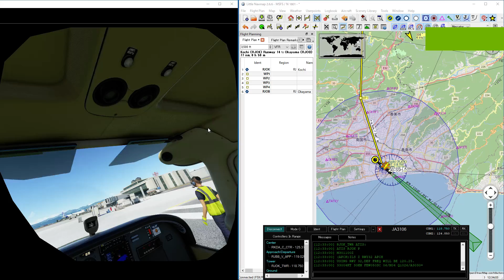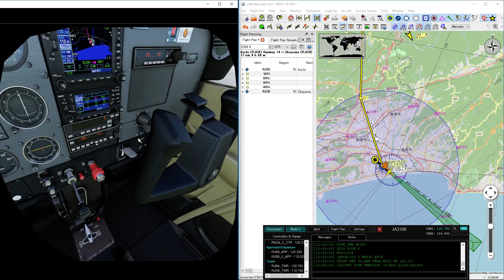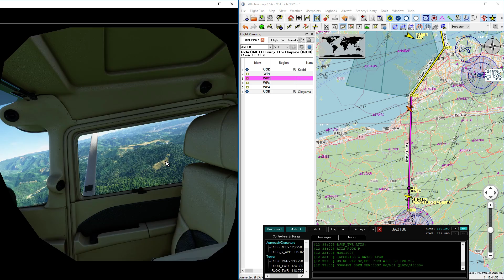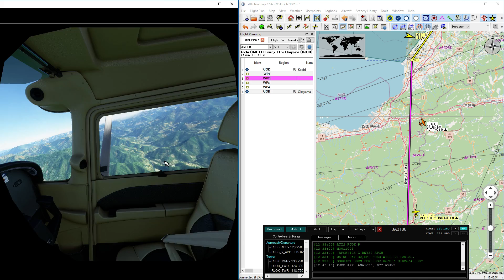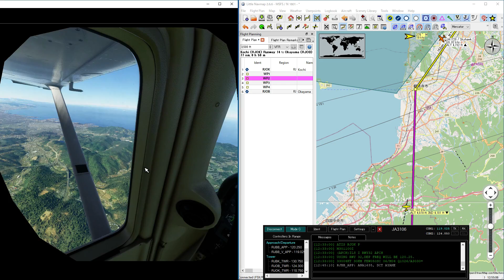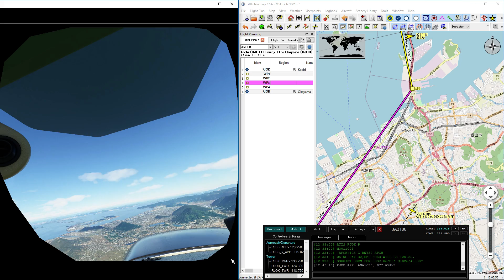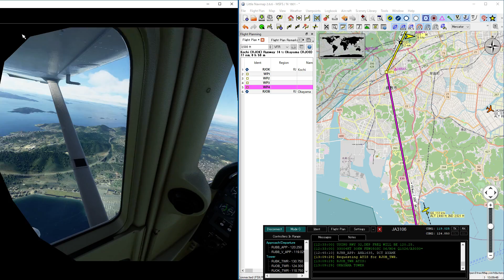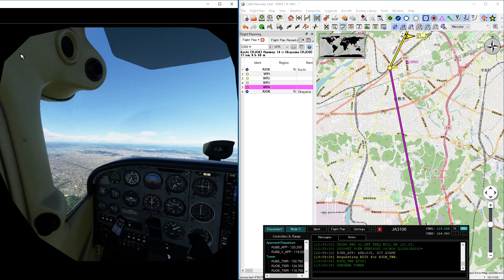MSFS2020 VATSIM [Sightseeing by VFR]2021 01 30 高知～岡山